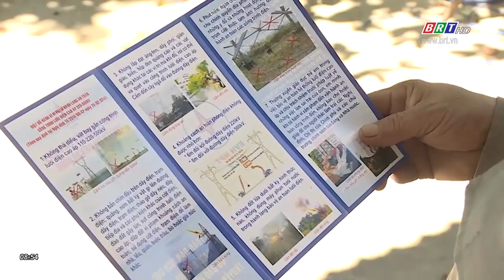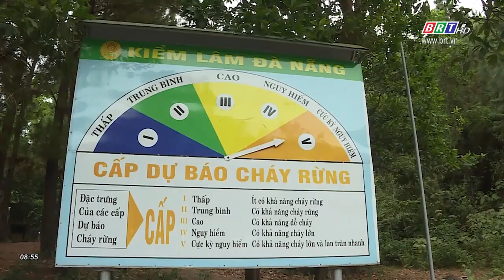Bảo vệ đường dây 500KV trước nguy cơ cháy rừng | BRTgo